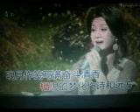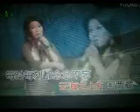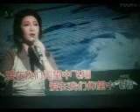故乡之上【WB】（甫人---降央卓玛 ）2022 8 11